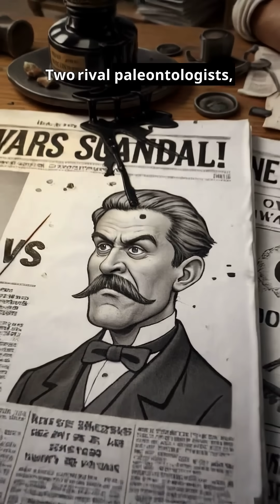The Bone Wars: Fossil Feud of the Wild West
Dive into one of history's most bizarre rivalries—the Bone Wars! In the late 1800s, paleontologists Edward Cope and Othniel Marsh battled fiercely over dinosaur fossils through sabotage, bribery, and public insults. Their chaotic feud led to significant discoveries but also left a trail of destruction across America’s landscape. Join us as we explore this wild chapter in paleontological history!